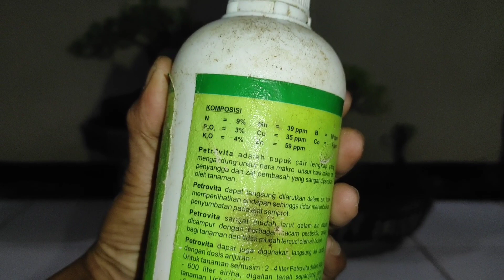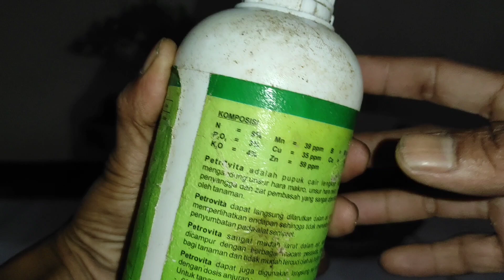Siapa Sangka⁉️Ternyata Pupuk Yang Terbaik Untuk Bonsai Adalah Yang Paling Murah Harganya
Siapa Sangka⁉️Ternyata Pupuk Yang Terbaik Untuk Bonsai Adalah Yang Paling Murah Harganya Dan paling Mudah di dapat, dan bisa dibuat sendiri pastinya,sekaligus menjawab pertanyaan ini Pupuk apa yang paling baik/bagus untuk bonsai?

Pembahasan pupuk berunsur N tertinggi oleh @BonsaiNFish

Sebenarnya untuk bonsai teman2 tidak perlu memperhatikan unsur mikro seperti ( mg,s,zinc,B dan TE) dalam sebuah pupuk karena unsur tersebut sangat sedikit terkandung nya dalam sebuah pupuk.yang perlu teman teman perhatikan adalah unsur makronya yaitu unsur N ( nitrogen), P ( fosfor/Phosphat) dan K ( kallium)
 Ke 3 unsur ini cukup berpengaruh terhadap bonsai tapi yang sangat di perlukan oleh bonsai adalah unsur N. Kenapa?? Karena unsur N adalah unsur yang sangat diperlukan oleh sebuah tumbuhan dalam perkembangannya mulai dari makanannya,kesehatan pohon itu sendiri, dan untuk memperlancar proses fotosintesis dan pencernaan makanan oleh tumbuhan ( bonsai) sementara bagi bonsai unsur p dan K tidak terlalu di perlukan

Sebenarnya apapun pupuk yang teman teman gunakan itu semua bagus tergantung harganya murah atau tidak kalau harganya murah kenapa kita harus membeli pupuk yang mahal??? Sementara yang kita perlukan hanya N nya saja.

Di konten kali ini juga @papuabonsai kreatif juga mengajak teman2 agar sedikit mengurangi beban dari konten pandawara group agar mereka tidak dapat konten lagi 😁😁😁😁😁😁 khusus ini ambil sisi positifnya ya.

Semoga video ini bermanfaat dan pada konten selanjutnya kita akan membahas tentang unsur N yang lebih mendalam berdasarkan ilmu kimia,unsur kimianya dan geografi dan apa pengaruhnya pada bonsai.

follow kita juga ya di :
Nanti kita follback😊😊😊😊😊 Jangan lupa like,komen subscribe dan share sebanyak - banyaknya video dari Bonsai N Fish Jangan lupa like,komen subscribe dan share sebanyak - banyaknya video dari Bonsai N Fish Bagi yang sudah berkenan hadir di Chanel ini  @BonsaiNFish   ucapkan terimakasih banyak